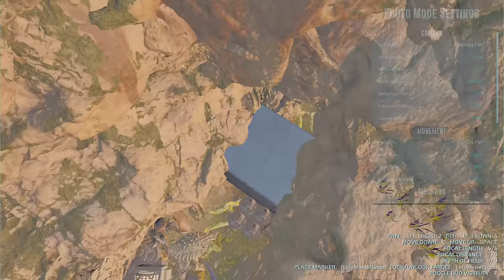Raiding A Super Sneaky Green Obelisk Base! - Solo ASA ARKpocalypse | EP. 20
Thumbnail artist's discord : sirdrip